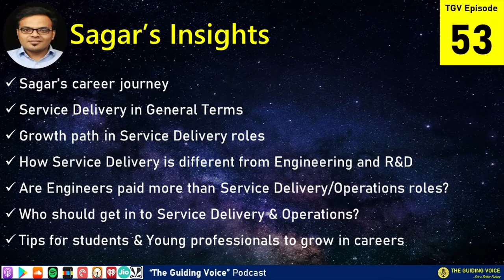CAREERS In SERVICE DELIVERY & Operations | Sagar Deshpande | TGV Episode #53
In this episode #53, the hosts Naveen Samala & Sudhakar Nagandla have interacted with another guest Sagar.
Sagar Deshpande is currently working with a major global e-commerce giant, and is based out of Pune. Sagar spent 12 years in various roles in operations / tech support and implementation space with organizations like ADP, CDK Global. Out of which 5 years in various leadership roles.
He is Six Sigma GB Certified & ITIL Certified. Sagar has Advanced Bronze Communicator Certified in Toastmasters
PG Program in Business Analytics and Business Intelligence, from University of Austin Texas.

Sagar’s Insights:
 Sagar’s career journey
 Service Delivery in General Terms
 Growth path in Service Delivery roles
 How Service Delivery is different from Engineering and R&D
 Are Engineers paid more than Service Delivery/Operations roles?
 Who should get in to Service Delivery & Operations?
 Tips for students & Young professionals to grow in careers